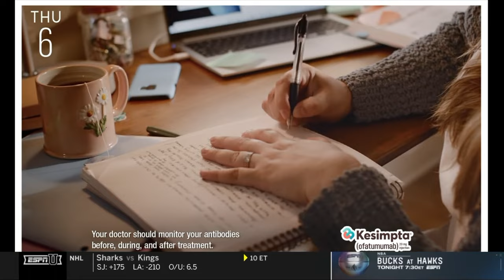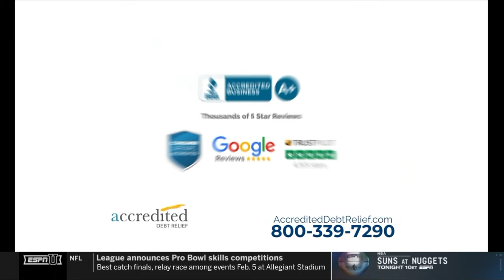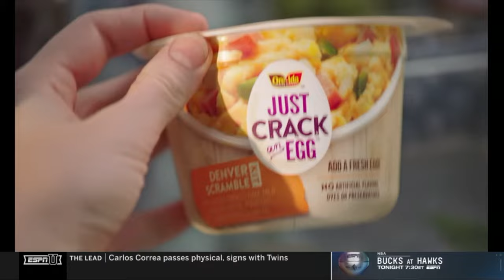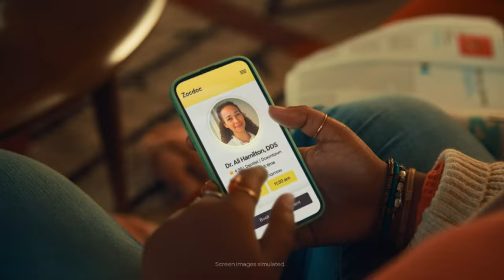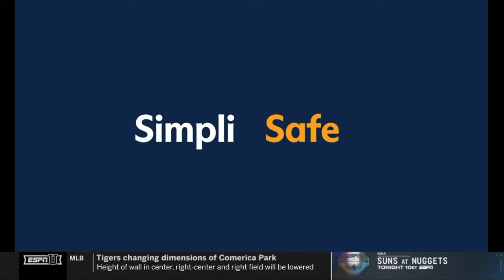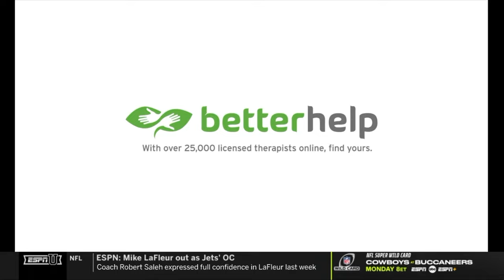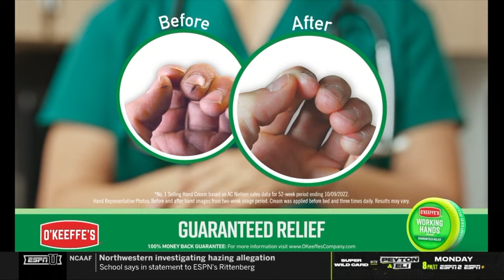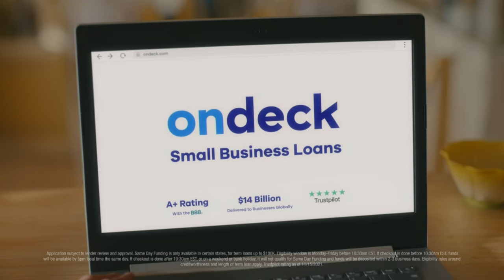Boston College vs. Miami Full Game Replay | 2022-23 ACC Men’s Basketball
No. 16 Miami picked up a big win at home over Boston College, 88-72. The ’Canes absolutely shot the lights out of the Watsco Center, as they put up an impressive 60% shooting percentage as a team, including 67% from beyond the arc. Isaiah Wong was the biggest contributor to those impressive totals, as he had 22 points on 7-9 shooting. Jordan Miller had 19 points, 6 rebounds, and 5 assists, Norchad Omier had 13 points and 13 rebounds for the double-double, and Harlond Beverly came off the bench to put up 15 points. DeMarr Langford Jr.’s 20 points and 6 assists were the most in both categories for the Eagles.